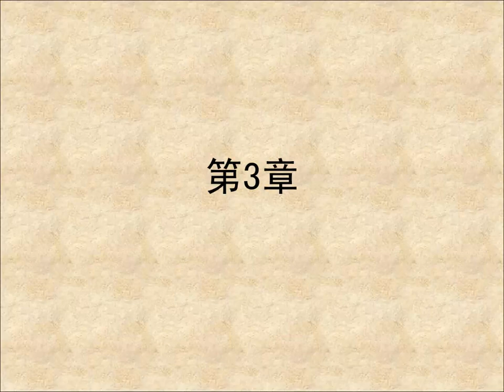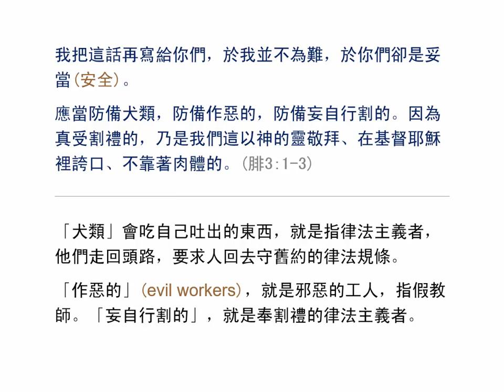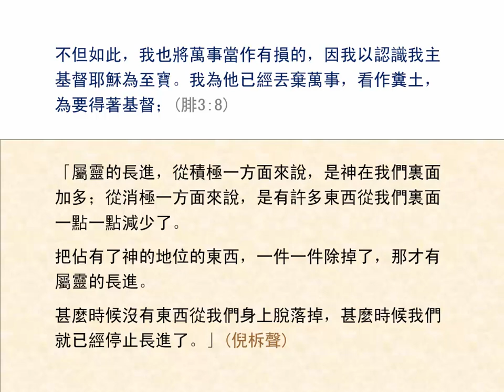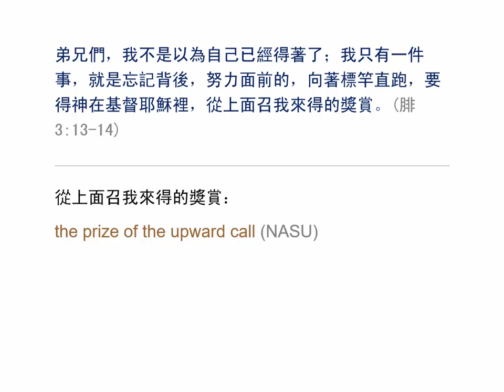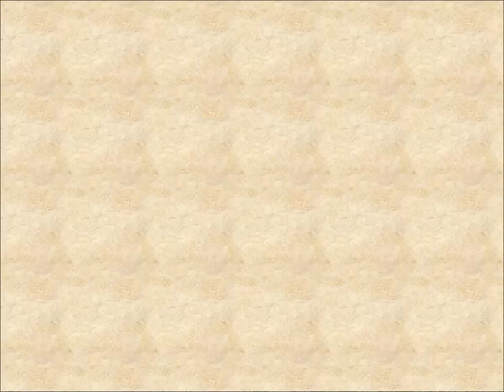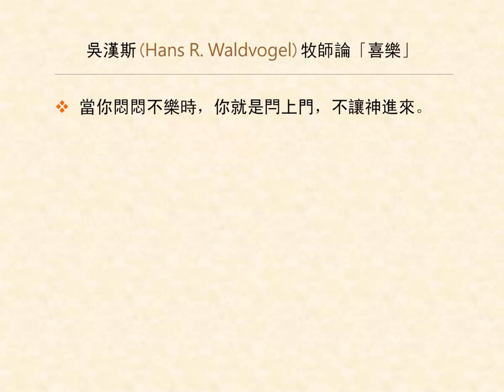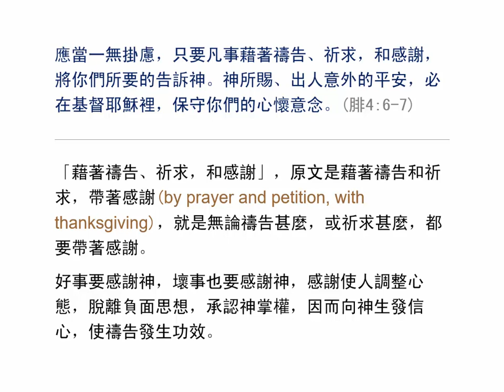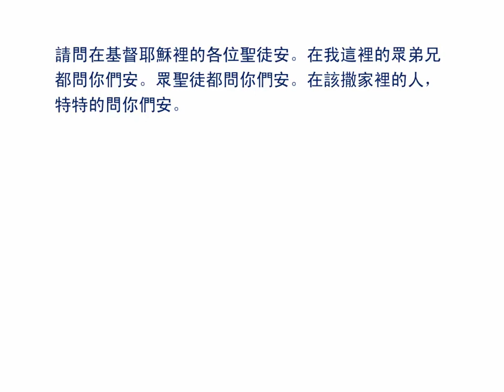腓立比書3-4章 (2.0版) | 聖經簡報站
0:00 第3章；
26:15 第4章。
觀看更多相關視頻和下載PowerPoint檔請到